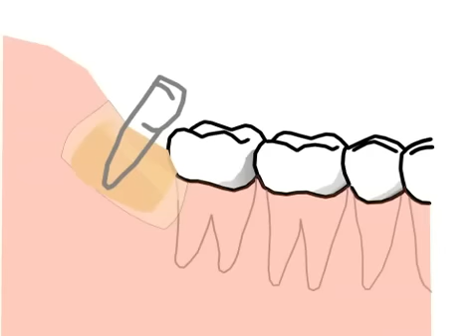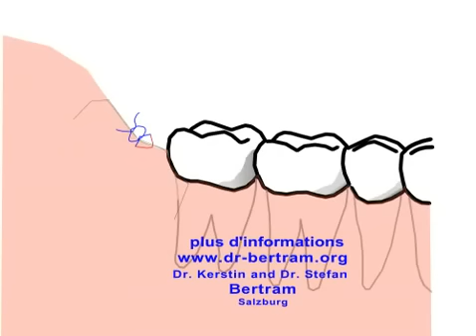Extraction de dent de sagesse animation